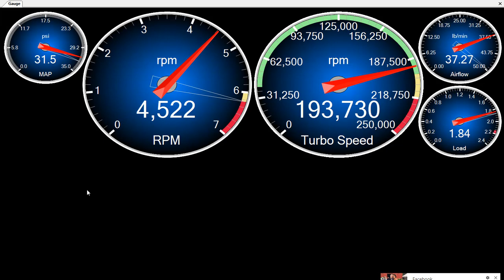Watch The Turbo Speed Folks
Raptors need bigger turbos to last at elevated boost levels.  Please be careful and don't blame bad turbos when the tune is pushing them well above their speed limit.